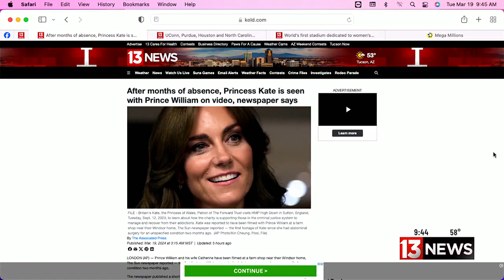Unscripted on 13+ - Changes coming for students taking the SAT